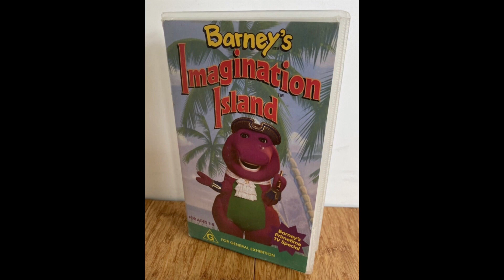Barney’s Imagination Island (Australia VHS For Amazing)